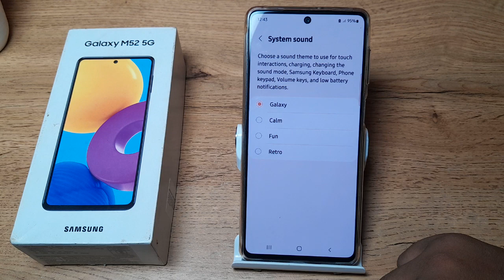how to set system sound in Samsung Galaxy m52 5G